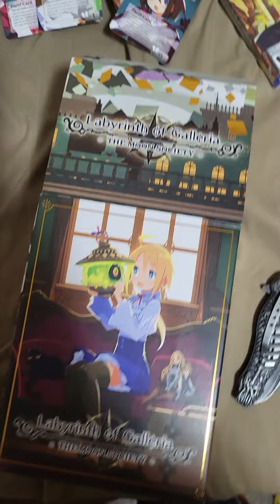Labryrinth of Galleria The Moon Society LE Unboxing